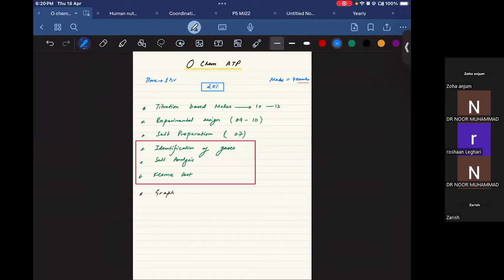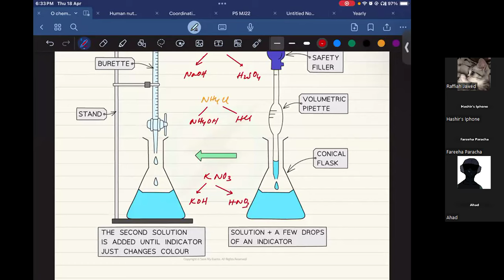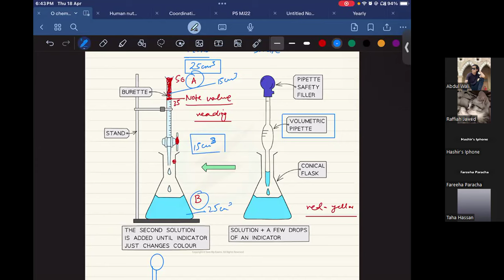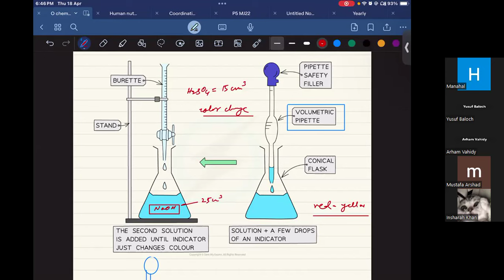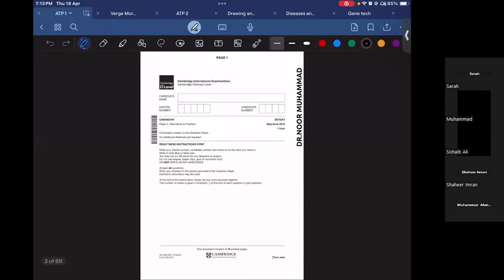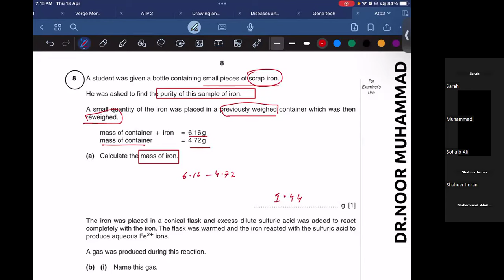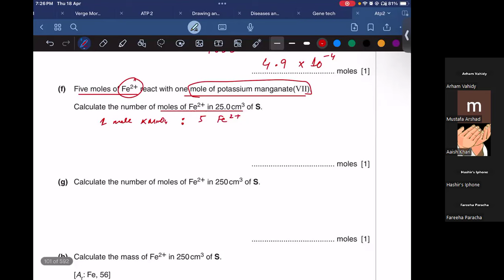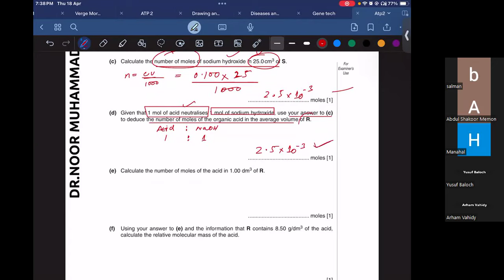Chemistry ATP Paper | S5 | How to Solve P4 | Tips & Tricks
Chem/Bio with Dr Noor Muhammad

For Notes, Past Papers & Recorded lectures
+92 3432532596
Delivery all over Pakistan
For Admissions and courses Fees Query
For any other question you can send us via Mail

All syllabus with practice session of Past Papers  are fully added in your course.
I hope you people will enjoy with this course that is Chemistry and Biology
If you are in Karachi You can take physical classes, for joining contact above.